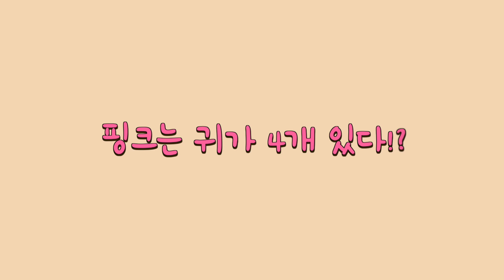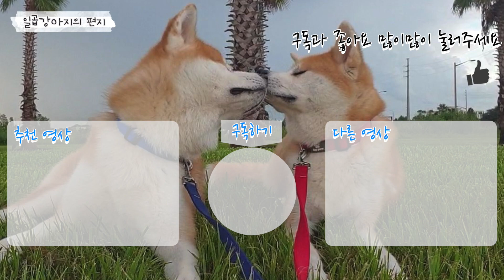알고보니 저희 집 강아지 귀가 4개였어요... 어쩌죠?? | 미국에 사는 7마리 아키타견 가족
저희 집 강아지 귀가 4개였어요...
여느때와 같이 핑크와 집사는 즐거운 시간을 보내고 있었어요.
핑크의 복슬복슬 얼굴을 쓰다듬다가 귀밑에 쫑긋 솟아있는 무언가가 느껴졌어요.
깜짝 놀란 집사는 털을 파헤쳐보는데.
결국 정체를 드러낸 그것은 무엇이었을까요?!
함께 구경하러 가요 ^^

다음에 또 뵐게용~~

안녕하세요 시청자님 ^^
강아지와 함께 미국에 사는 7마리 아키타견 가족입니다 😍😍
두집사와 엄마 호두 아빠 밤이 그리고 초롱, 오렌지, 핑크, 보라, 그레이 이렇게 다섯 남매와
함께 살고있어요. 저희 채널은 아키타견 가족의 일상과 미국 생활 등 아주 재밌고 다양한
컨텐츠를 제작하고 있어요.
공감하고, 공유하고 소통하는 공간이 되길 바래요.
앞으로 좋은 영상으로 찾아 뵐게요.

-미국에 사는 7마리 아키타견 가족-

Hello Everyone!!
American life with Akita dogs Hodu & Pam.
We are sharing new episodes with our family and dogs.
We want to make a space for communicating, sympathizing and sharing.
We will upload good videos.
Please Love our channel! A lot!

 이름 (Name) - 호두 (Hodu)
 성별 (Gender) - 여아 (Female)
 생일 (DOB) - 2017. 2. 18 (Feb 18th, 2017)
 견종 (Breeds) - 아키타견 (Akita inu)

이름 (Name) : 밤 (Pam)
성별 (Gender) : 남아 (Male)
생일 (DOB) : 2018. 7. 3 (July 3rd, 2018)

이름 (Name) : 초롱 (Green)
생일 (DOB) : 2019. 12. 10 (December 10th, 2019)

이름 (Name) : 오렌지 (Orange)

이름 (Name) : 그레이 (Gray)

Filming Equipment – Sony G7 Mark 2x, Galaxy S9+, Galaxy S10,